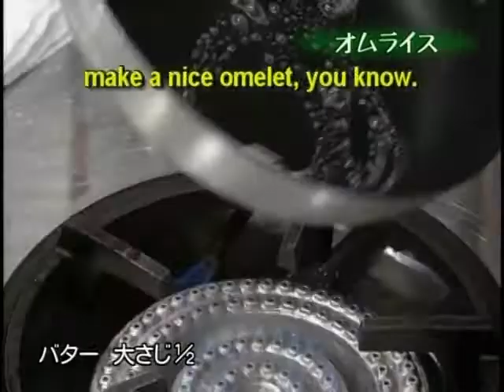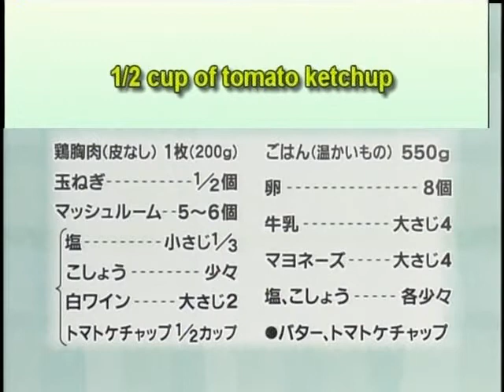Omelet Rice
3 MInute Cooking from channel 18.2 Los Angeles.